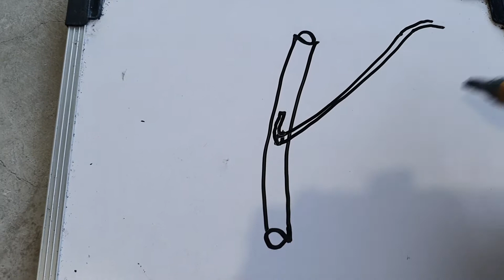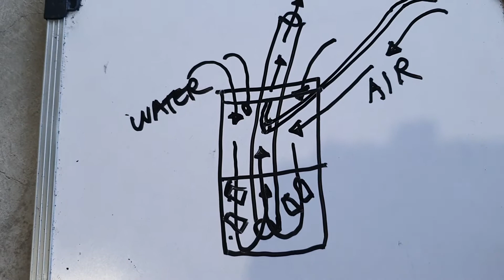DIY Filter for Aquarium Using Air Pump [Tagalog Tutorial]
Napatunayan kong epektibo ito sa pagpapanatiling malinaw ng tubig sa aquarium.

Ito ang mga kakailanganin:

1. Air pump
2. Airline tubing
3. Garapon
3. Hose
4. Biological media (porous rings or lava rocks)
5. Polyster cloth (water polisher)

Pagaganahin mo ito 24/7.

Papalitan lang ang polyster cloth kapag puno na ito ng dumi.